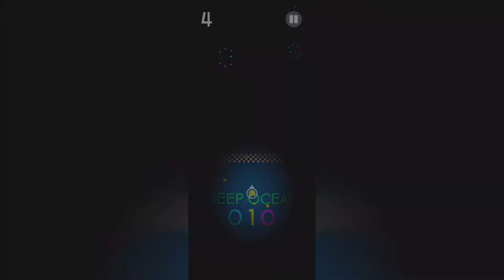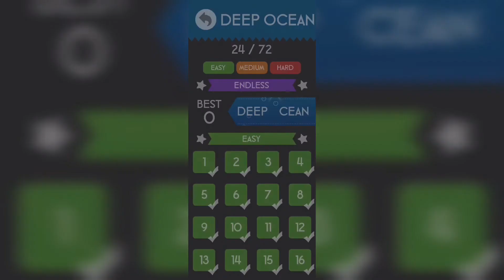COLOR SWITCH | Part 11 (Easy - Deep Ocean 001-024) | WalkThrough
⏱ TIME STAMPS ⏱
0:00 Deep Ocean 001-004
1:22 Deep Ocean 005-008
2:51 Deep Ocean 009-012
4:33 Deep Ocean 013-016
6:27 Deep Ocean 017-020
9:21 Deep Ocean 021-024

🎮 GAME DESCRIPTION 🎮
Color Switch (Version 1.95)

The Official Version of Color Switch

From the creator of Color Switch comes Color Switch: Phoenix, a re-envisioning of the original game.

With 200 million downloads and counting, Color Switch was the fastest mobile game in history to reach 50 million downloads and is loved by players in over 150 countries. With this new version of Color Switch we’re bringing you even more challenges, mini games, and very exciting new features not seen before.

● Tap, Tap, Tap to get the ball past each obstacle.
● Follow the color pattern to cross each obstacle.
● Timing and Patience are the keys to victory.
● Earn stars to unlock new balls.
● Beat Every Challenge and get a High Score in Endless
● New Modes and Levels added with each update

🎵 MUSIC AND SOUNDTRACKS 🎵

This channel and I do not claim any right over the song used in this video.

Song: Color Switch 2021 OST - One K Four
Artist: MS Kumar

Show support by hitting the like button for more WᴀʟᴋTʜʀᴏᴜɢʜ videos!